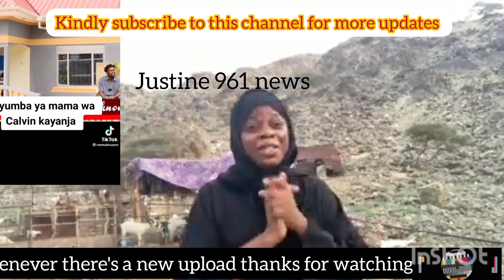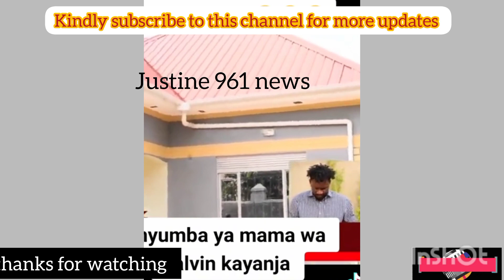@ Saudi Arabia's village scares😱🥺Halima wants to go back home#uganda. Calvin Kayanja mother's house